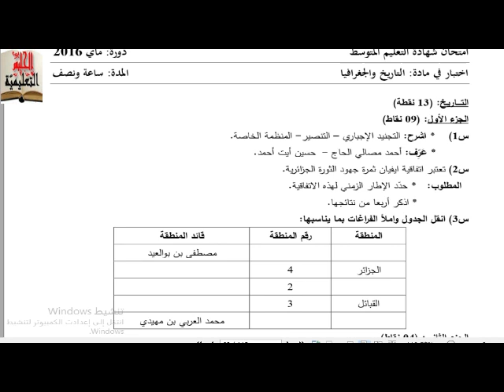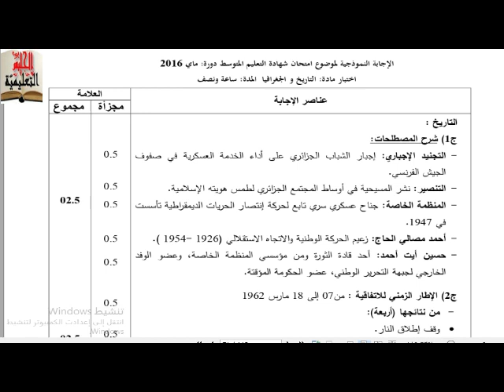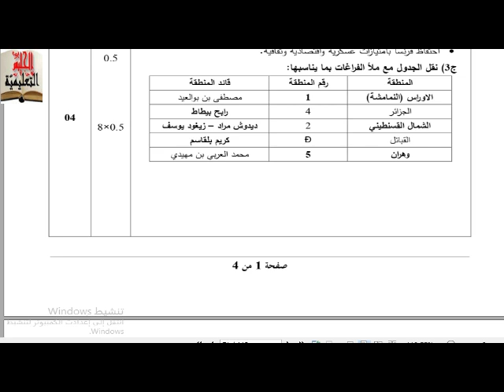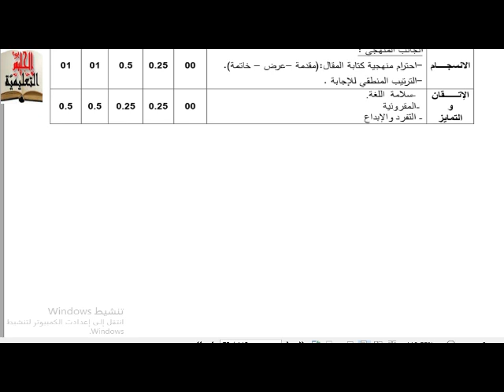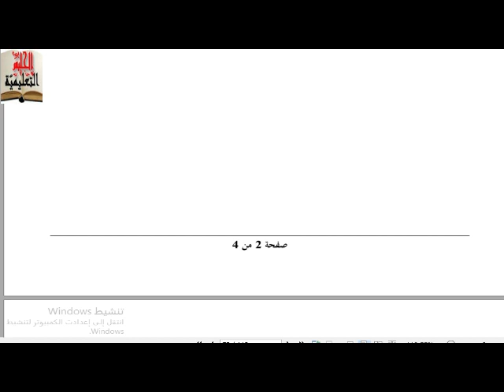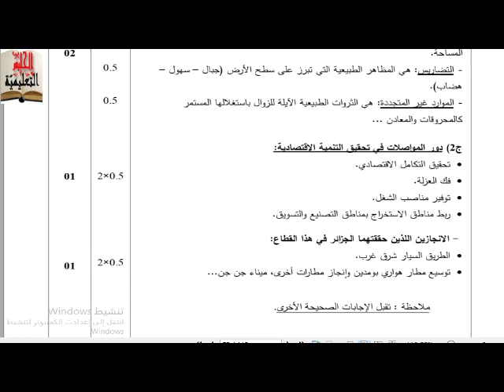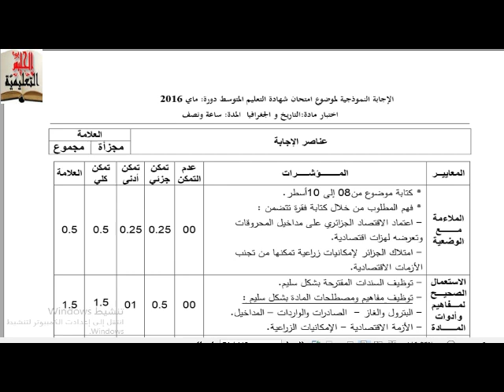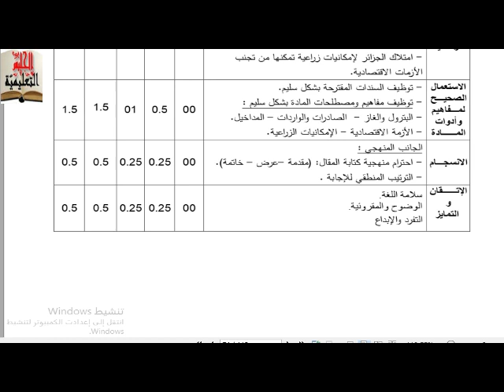شهادة التعليم المتوسط في مادة التاريخ والجغرافيا لسنة 2016 مع الحل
إمتحانات شهادة التعليم المتوسط في التاريخ والجغرافيا للسنوات الماضية مع الحلول